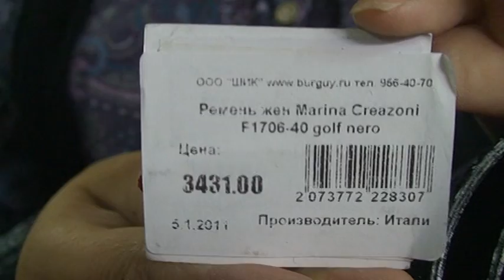Ремень женский Marina Creazoni F1706-40 golf nero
Размеры:105х4 см